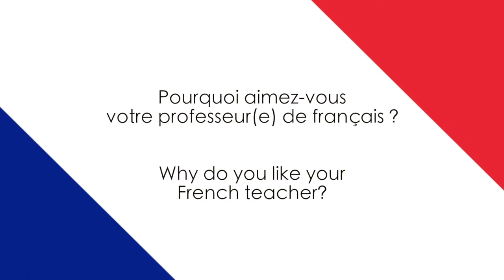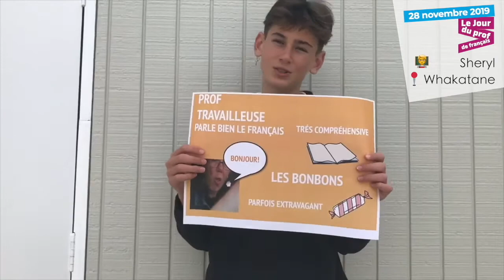French teachers in New Zealand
On November 28, we celebrate the French teachers day all around the world.
Come and meet some of the 45 000 students learning French in New Zealand. They will explain you why they like their French teachers!

Le 28 novembre, nous célébrons la journée des profs de français !
Venez rencontrer quelques un(e)s des 45 000 élèves apprenant le français en Nouvelle-Zélande. Ils vont vous expliquer pourquoi ils aiment leurs profs de français !